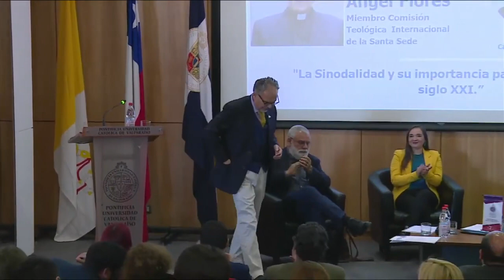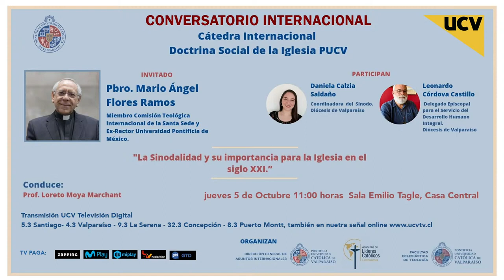La Sinodalidad y su importancia para la Iglesia en el siglo XXI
Revive el conversatorio internacional con la participación del Pbro. Mario Ángel Flores, miembro actual de la Comisión Teológica Internacional designado por el Papa y ex presidente de esta comisión, quien elaboró la publicación más completa sobre la sinodalidad en el Vaticano y fue rector de la Universidad Pontificia de México.